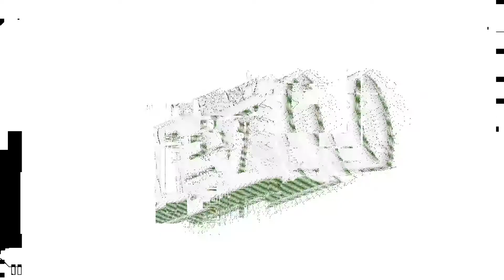2021 6’8 Grady Lewis Highlights vs Chaparral and St. Marys | MVP at Hoophall West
Grady Lewis
Class of 2021
Sunnyslope HS (Phoenix, AZ)